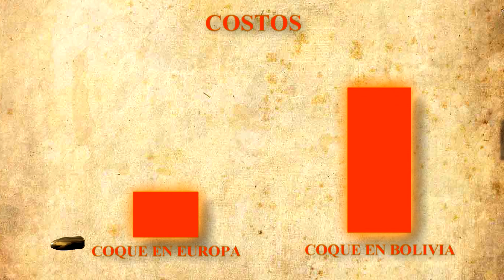¿Por qué Bolivia tardó en fundir estaño? -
Jorge Zaleski fue un ingeniero ucraniano que se empeñó en fundir estaño rentablemente en Bolivia y su trabajo fue interrumpido cuando una bala perdida lo mató. Esta es la historia de porqué Bolivia nunca pudo industrializar su materia prima fundamental, el estaño.